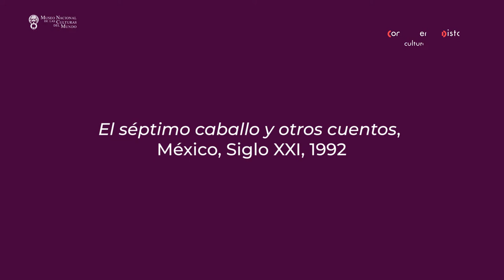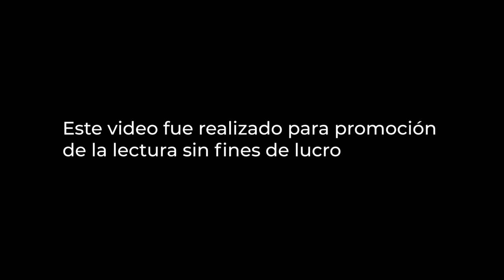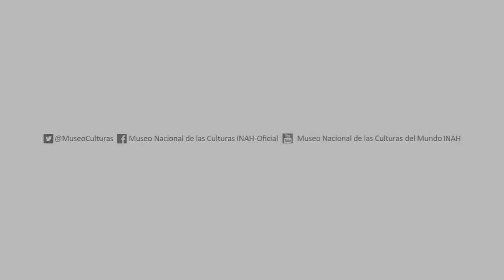Cuento: Conejos blancos - MNCM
Nuestra compañera María de los Ángeles Pacheco, de la Sala Intermedia del Museo, narra el cuento "Conejos blancos", de la escritora inglesa-mexicana Leonora Carrington, aparecido en el libro "El séptimo caballo y otros cuentos", de la editorial Siglo XXI, 1992.